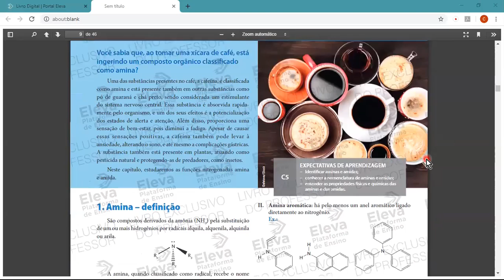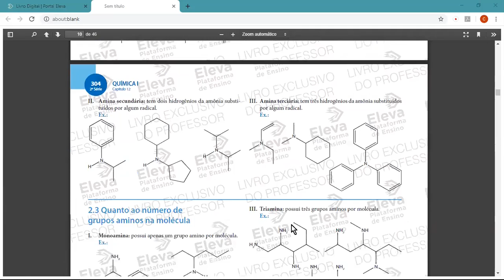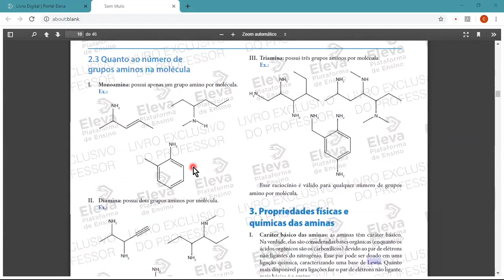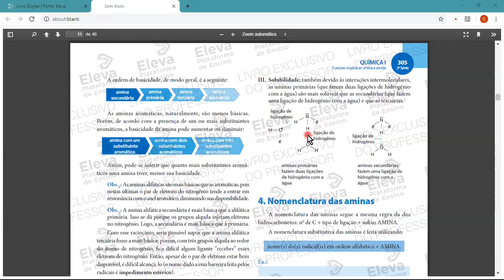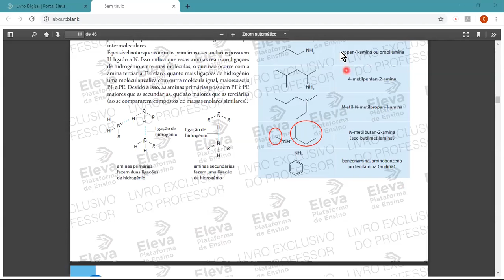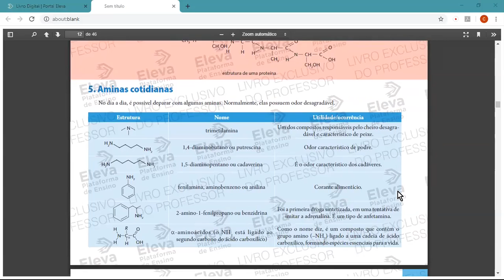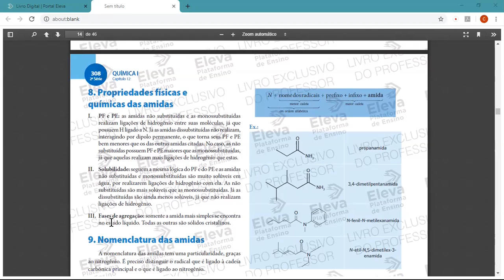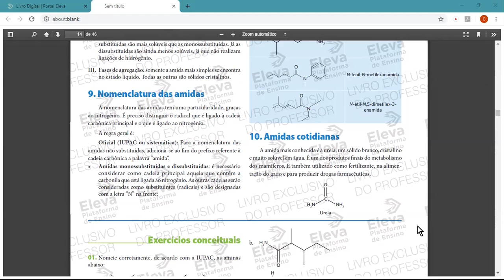MODULO 12 QUIMICA 1 2a SERIE PROF FALCASSA